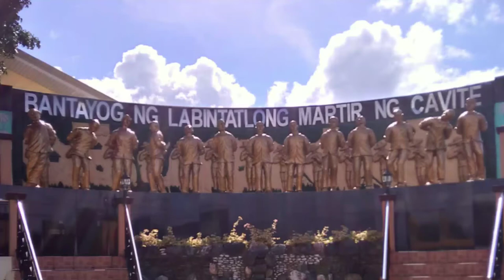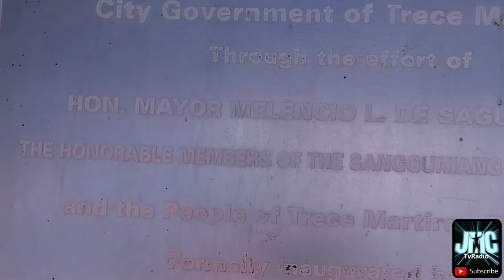LABINTATLONG MARTIR NG CAVITE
Ang Labintatlong Martir ng Cavite
       Mga Kilalang Mamamayan ng Cavite na Dinakip sa Salang Pakikipagsabwatan sa mga Katipunero kaugnay ng naganap na pag-aalsa sa Cavite noong Agosto 31, 1896. Bagaman at walang kasalanan sa krimeng ibinibintang sa kanila sila ay hinatulan ng kamatayan ng komisyong militar na lumitis sa kanila. Binaril noong hapon ng Setyembre 12, 1896 sa kutang  San Felipe, Lungsod ng Cavite ang mga Martir na ito ay sina: LUIS AGUADA, EUGENIO CABEZAS, FELICIANO CABUCO, AGAPITO CONCHU, MAXIMO INOCENCIO, MAXIMO GREGORIO, JOSE LALLANO, SEVERINO LAPIDARIO, VICTORIANO LUCIANO, ALFONSO DE OCAMPO, FRANCISCO OSORIO AT ANTONIO SAN AGUSTIN.